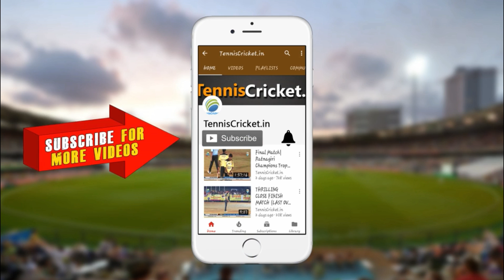WICKETS HAT - TRICK BYJEDDY | MEGA FINAL MATCH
WICKETS HAT - TRICK BYJEDDY | MEGA FINAL MATCH | AAGRISENA CHASHAK 2019 | NARINGI